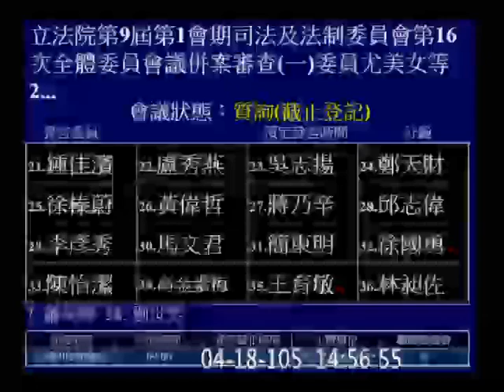20160418 羅瑩雪 林俊憲 (羅部長妳下次發新聞稿可不可以早一點XD) 菲律賓案 肯亞案 大馬案 兩岸司法互助 "自己錯了還怪人" 新聞稿 司法法制 【立法院演哪齣？】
(歡迎分享嵌入或混合剪輯)  20160418c18-b2